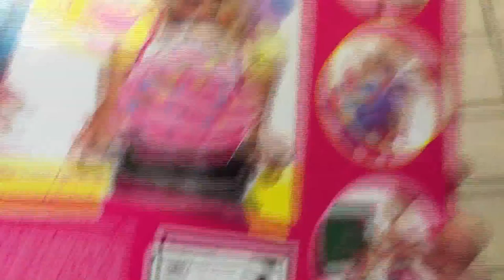BARBIE TEACHER TOY